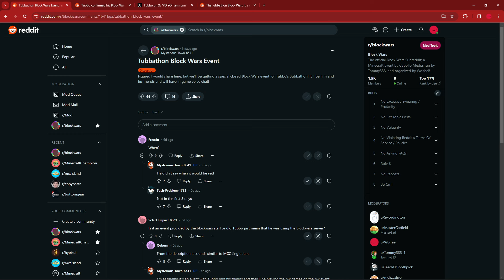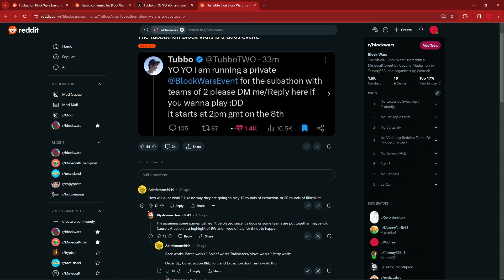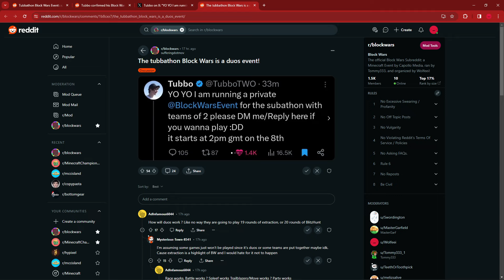Tubbathon Block Wars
Tubbo is hosting a special Tubbathon Block Wars event on March 8th at 2pm GMT / 9am EST! I'm curious to see who'll be playing and I'm sure it's gonna be a blast :D